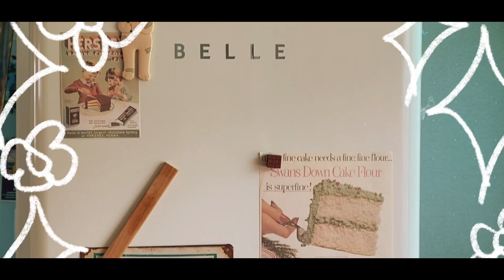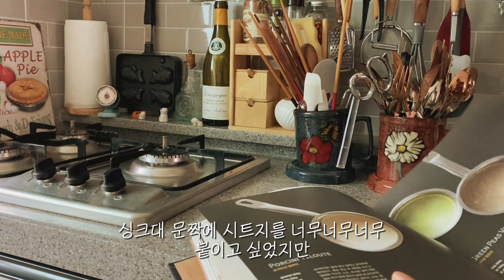SUB) 오, 나의 작은 주방 ! | 셀프 인테리어 : 주방편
해당 영상의 다운로드 및 2차편집을 금지 합니다.